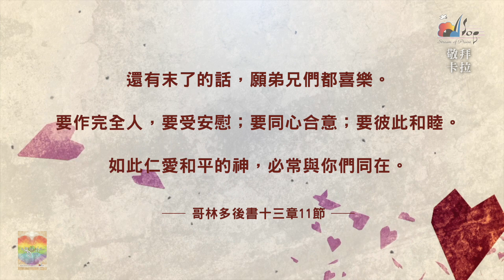【從心合一 Unity】官方敬拜卡拉OK版MV (無人聲 純樂器伴奏 / 伴唱 Instrumental) - 讚美之泉敬拜讚美 (18)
此影片為讚美之泉發行的敬拜卡拉OK版MV。收錄於敬拜讚美專輯 (18) 從心合一 Unity。讚美之泉網路商城亦提供實體及數位專輯/單曲/伴唱曲/歌譜購買。各大音樂串流平台也可取得所有讚美之泉出版歌曲。請使用正版支持讚美之泉音樂事工，您的慷慨奉獻也將幫助我們繼續推出原創敬拜歌曲。

🎧 讚美之泉敬拜讚美專輯 (18) 從心合一 Unity
各大音樂平台現已上架：

[Verse]
當我們合一敬拜和禱告
神就開始動工在我們當中
神的意念高過我們的意念
祂的道路遠超過我們的

[Chorus]
從心合一  同心合意
當我們放下自己心意
為大使命獻上自己
讓我們先求神國和義
不分彼此同心向前行

[Bridge]
向這世界  為主發光
合一尋求神國度藍圖
不在乎自己  體貼神心意
使用我們走遍世界各地

編曲：于京延

重唱：石磊 Shi Lei、 Harrison K.、游智婷 Sandy Yu、 Sharon F.、鄭懋柔 Tiffany M. Cheng、賴俊甫 Jack Lai、游智偉 David Yu、張恆恩 Brook Chang、曾祥怡 Grace Tseng、陳彧 Ted Chen、周巽倩 Mary Chikagami Lee、羅希 Xi Luo、郭建廷 Alex Guo、吳瑋庭 Tina Wu、麥錦棠 Mac Mai、謝欣穎 Vivian Hsieh、張佩文 Penny Chang、王博 Bo Wang

混音 Mixing：鍾國泰 (白金錄音室 Platinum Studio, Taipei)
母帶後期處理 Mastering：鍾國泰 (白金錄音室 Platinum Studio, Taipei)